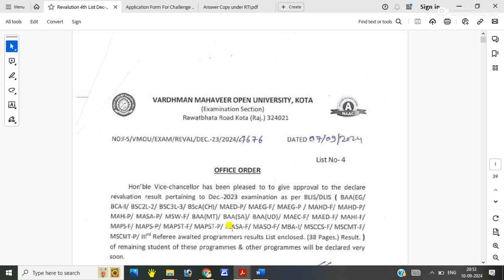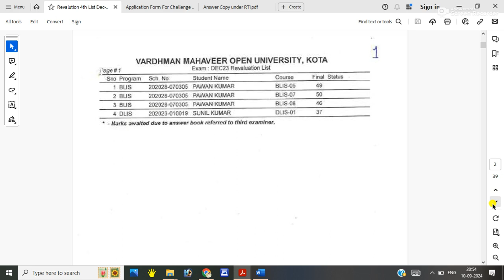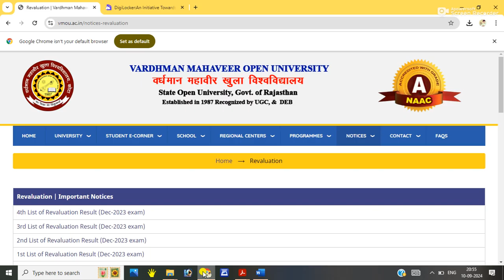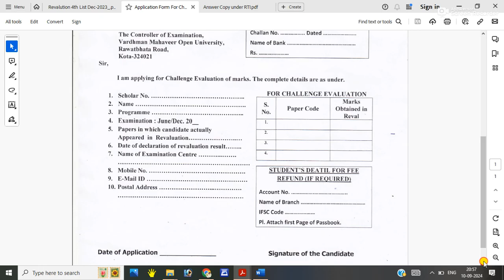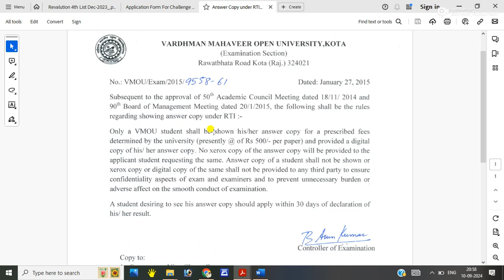Vmou kota Revolution result 4th list for Dec 2023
Amit kishore books
Pustakalaya Evvam Suchna Vigyaan Ke Saidhantik Evam Avdharntmak Aayaam
Set of 2 books : 5500+ MCQs for Library and Information science exams
Mobiles
Vivo

Notification :
By Colon classification
5000 MCQ questions book
By Laptop